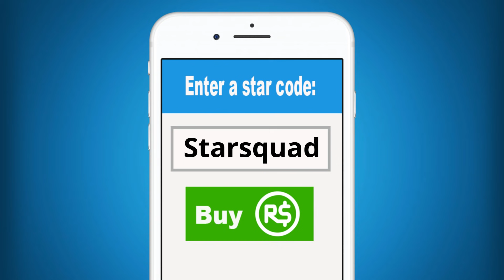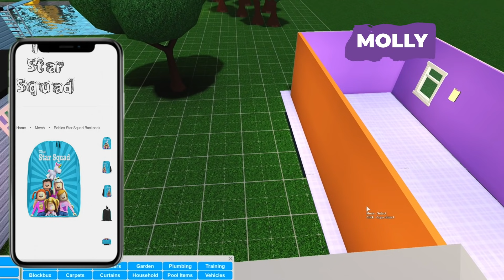Roblox Challenge | Bloxburg One Color Build!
Hey guys! Today Molly and Daisy are in Roblox Bloxburg and are having another "One Color Challenge". This time they are decorating their bedrooms using only one color. Who will win? Be sure to tell us who you think did a better job in the comments below the video.